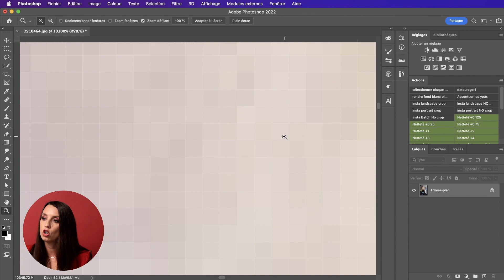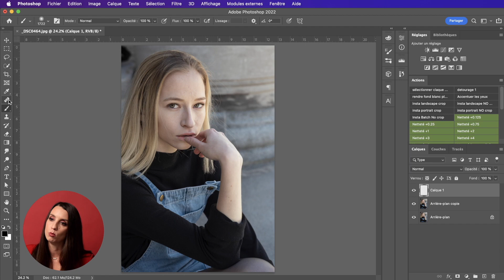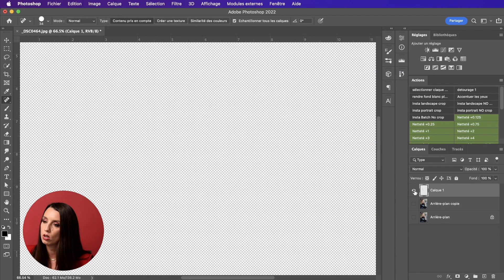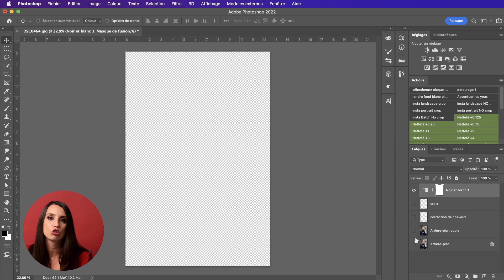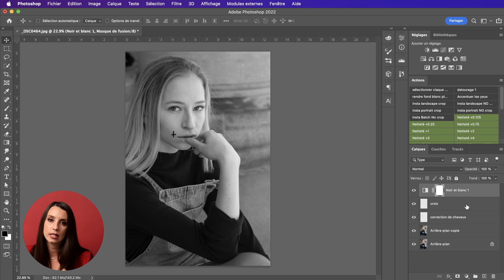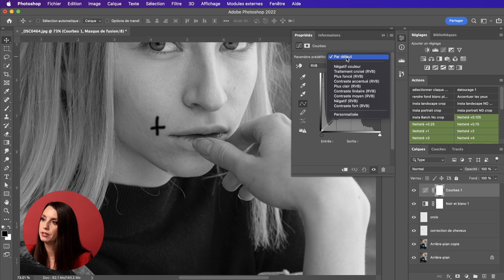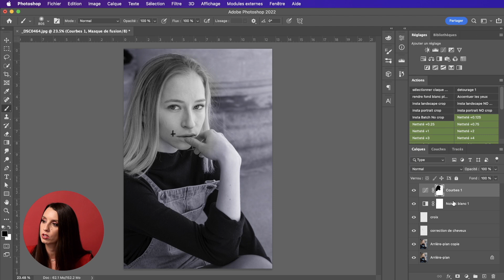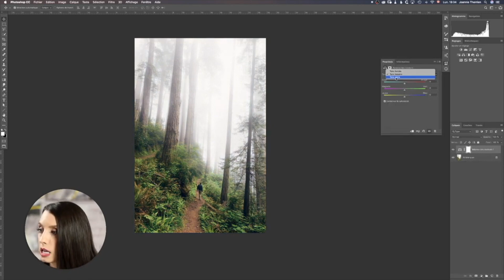Calque VS réglage VS Masque : comment les différencier?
Le coeur de Photoshop, c'est la possibilité de retoucher par «couches» pour modifier n'importe quelle image sans détruire le fichier original.

Mais, même si c'est très puissant, ça peut aussi être difficile à comprendre lorsqu'on débute en retouche.

Dans cette vidéo, je t'explique la différence entre les calques, les calques de réglages et les masques, en plus de te donner de bons trucs pour utiliser le panneau des calques de façon optimale pour t'éviter un maximum de soucis!